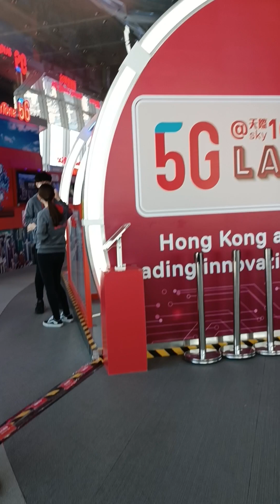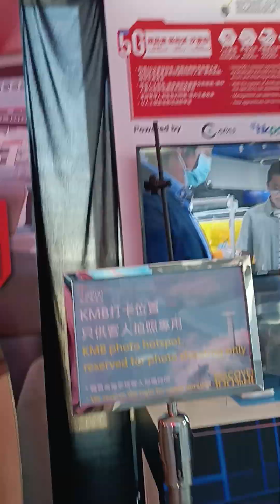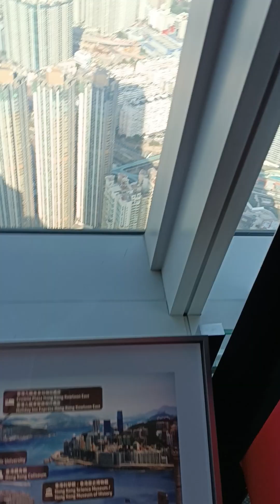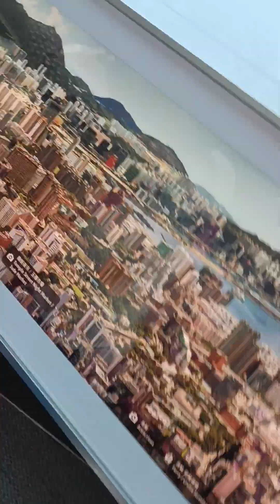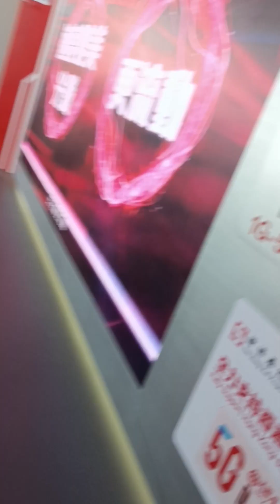SKY 100 HONGKONG 29012023